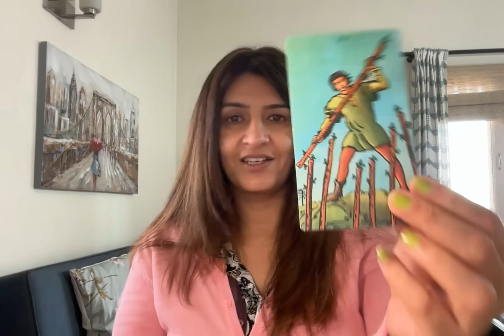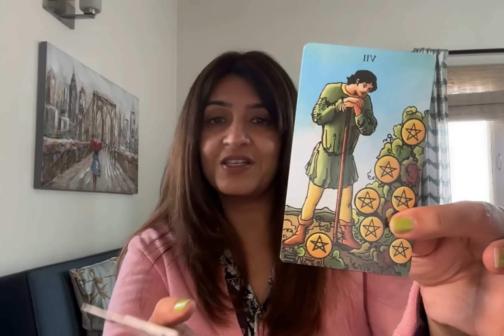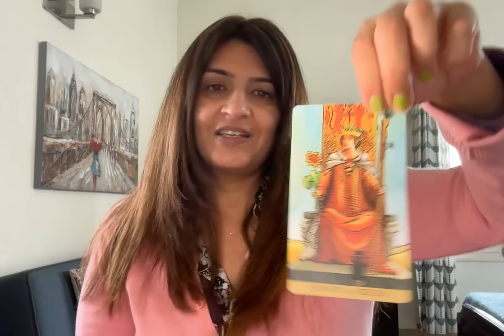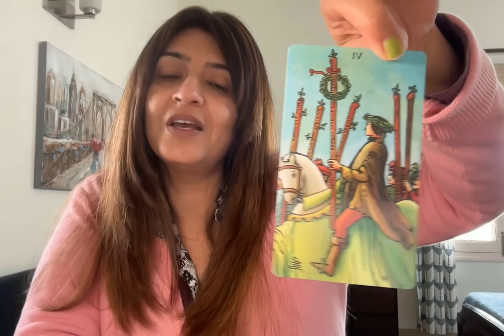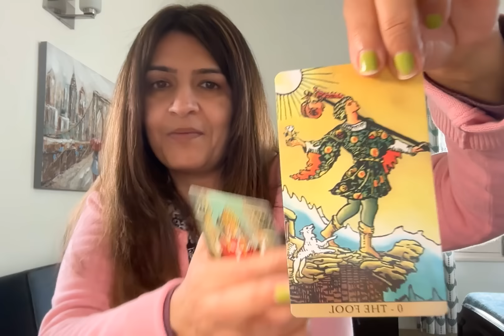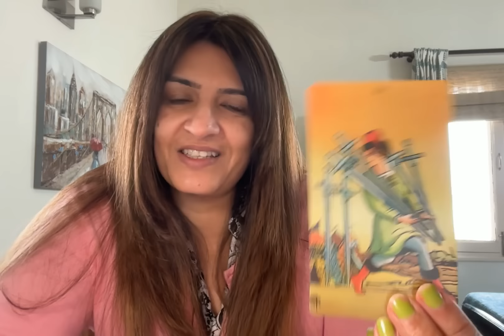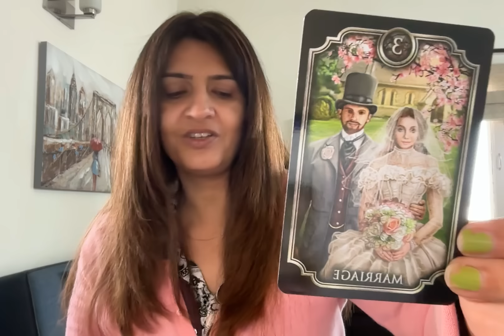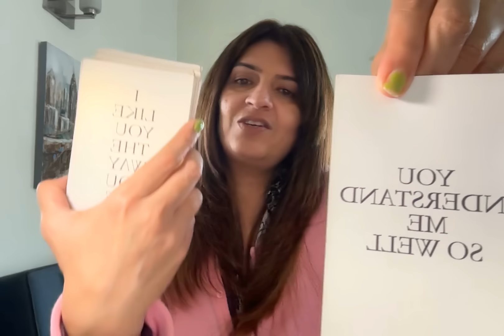An emotional reunion. An emotional call to express their feelings!U r on their mind.Win win in love💖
Category Entertainment